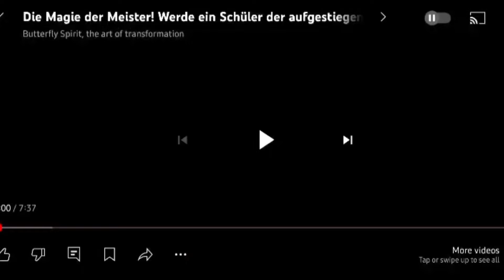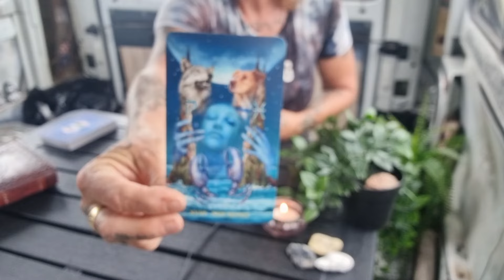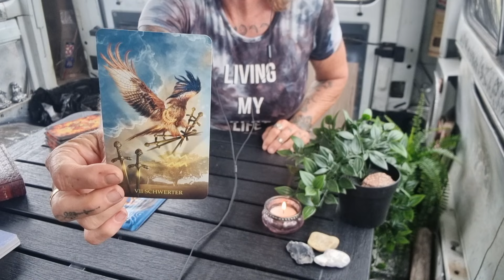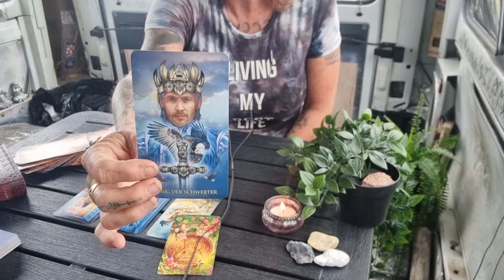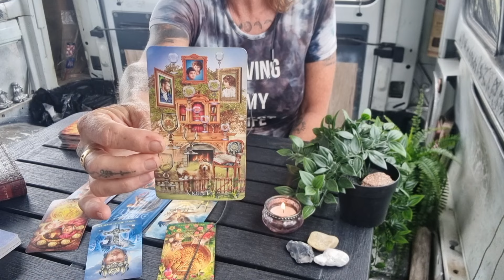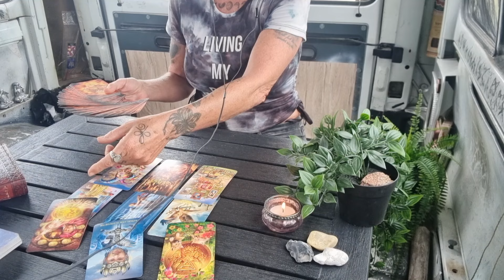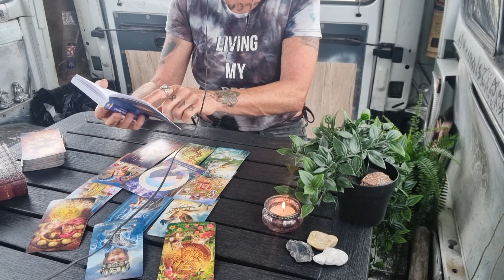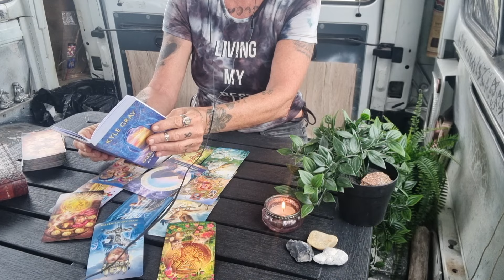LÖWE August 2024 - Liebe, Beruf, Finanzen - Botschaft der geistigen Welt für Euch!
Deine Freya

IBAN:
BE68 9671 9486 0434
oder